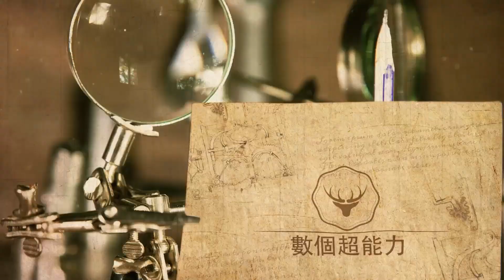太可笑了！楊坤竟然托關係，想在周深演唱會露面演唱，周深回應8個大字，網友：解氣！數個超能力#周深